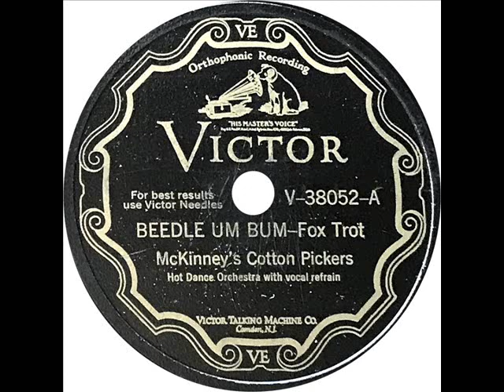McKinney's Cotton Pickers - Beedle Um Bum (George Thomas, Don Redman, Claude Jones, Dave Wilborn)